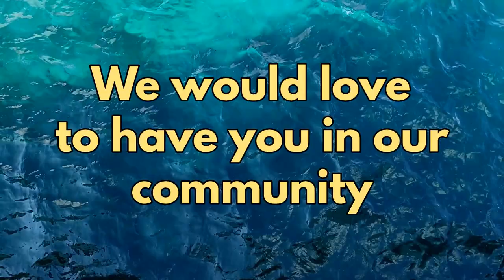Gentle Crystal Clear Blue Sea Water Swells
Gentle Crystal Clear Blue Sea Water Swells. Relax with the calming sights and sounds of the beautiful blue Mediterranean Sea mixed with periodic background music to help you release your stress and settle down for a great night's sleep.

This video was taken mid-October of 2022. The sun was being diffused by the clouds dotting the sky which had a beautiful effect on the hues that were being showcased by the sea.  I set my camera on a tripod, adjusted the angle 90 degrees to get a bird's eye view of the gentle swells that were begging to be captured on video, and now that magical moment is available for you to enjoy!

A warm and sincere thank you to all of my current followers of this channel.  It's your subscriptions, likes, and comments that really motivate and inspire me to continue creating relaxing content for you all to enjoy. If you are not, as yet, a subscriber to this channel, please consider joining our growing community by clicking on the following link...

Now sit back, relax and allow this video to do what it was intended to do.

Peace to you and your household.

We have lots more great content to help you relax, study or sleep soundly.